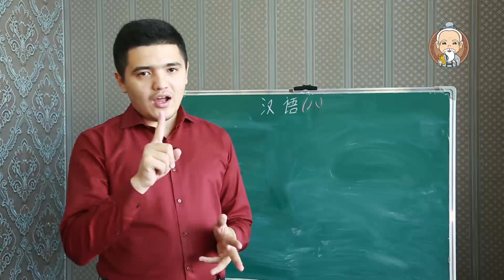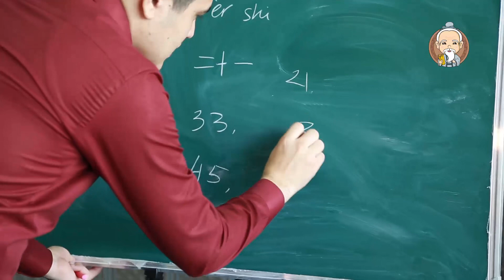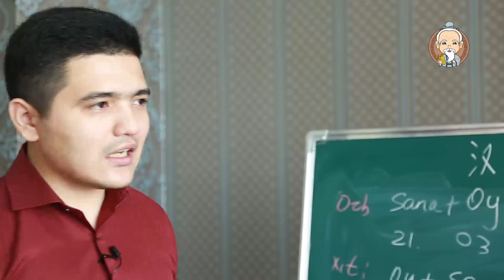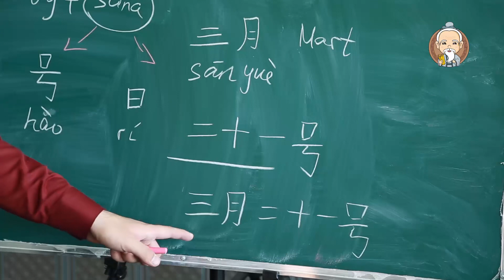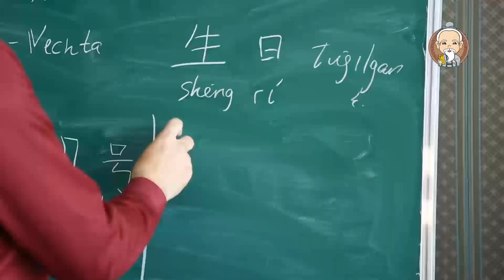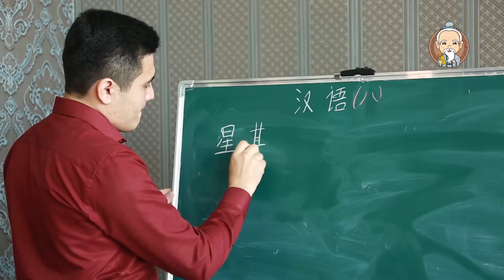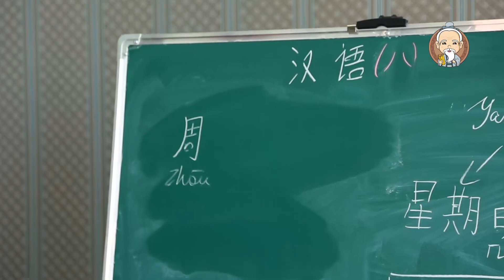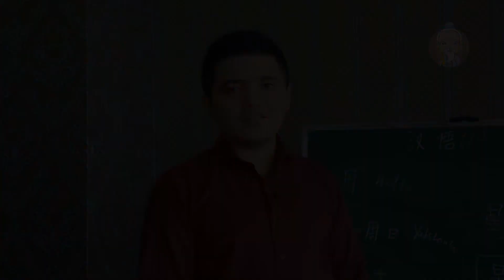Xitoy tili. 8-dars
laoshi.uz - Xitoy tili markazi